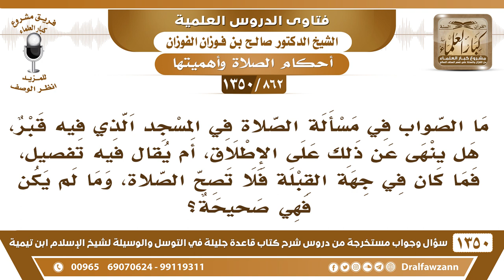[862 /1350] حكم الصلاة في المسجد الذي فيه قبر، هل ينهى عن ذلك على الإطلاق، أم يقال فيه تفصيل؟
-[862 /1350] السؤال: ما الصواب في مسألة الصلاة في المسجد الذي فيه قبر، هل ينهى عن ذلك على الإطلاق، أم يقال في التفصيل، فما كان في جهة القبلة فلا تصح الصلاة، وما لم يكن فهي صحيحة؟
 الجواب: لا الرسول ما قال: لا تستقبلوا القبور، بل قال: «لا تُصلوا عند القبور» نهى عن اتخاذ القبور مساجد، وهذا يعم ما كان فِي القبلة، وما كان فِي غير القبلة، نهى عن الصلاة عند القبور، وأما قوله: «لا تُصلوا إِلى القُبُور» فهذا لا يقتضي التخصيص؛ لأنه فردٌ من أَفراد العام، والفَردُ من أفرادِ العام لا يُخصصها عند الأُصوليين.فيُنهى عن الصلاة عند القبور سواءٌ كان القبر أمَامك أو إلى جانبكِ أو فِي مؤخرة المسجد؛ لأن هَذا المسجد ما بُني بجوار القبر إلا لتعظيم القبر
للاشتراك في قناة الشيخ صالح الفوزان
أسئلة وأجوبة من شرح قاعدة جليلة ( 1350 ) مقطع

للاستفسار والإقتراحات والدعم
رئيس الفريق
لمشروع كبار العلماء